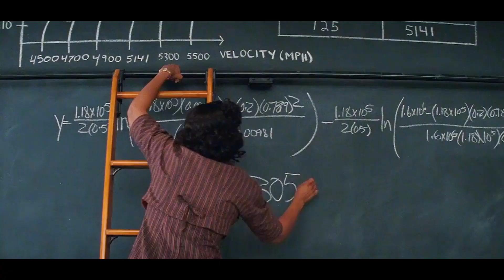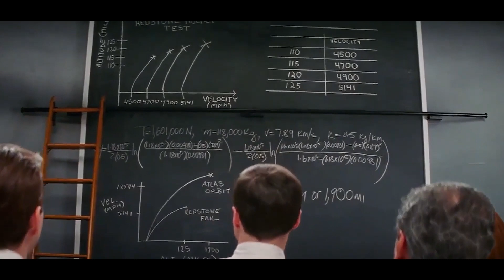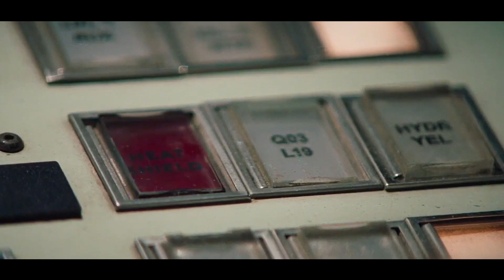A Black woman at NASA overcame prejudice and earned respect through her skill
Movie Name：Hidden Figures